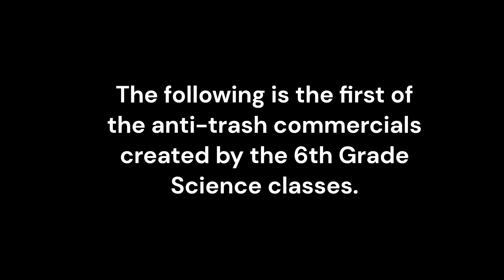The Rocket 1_7